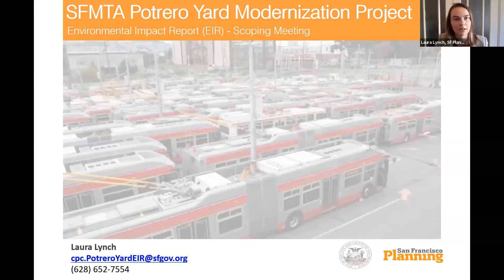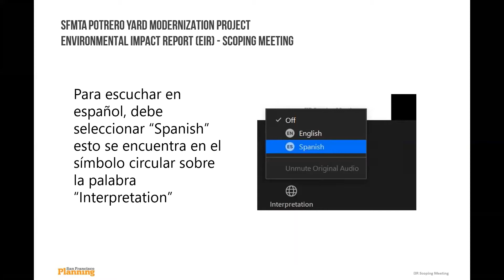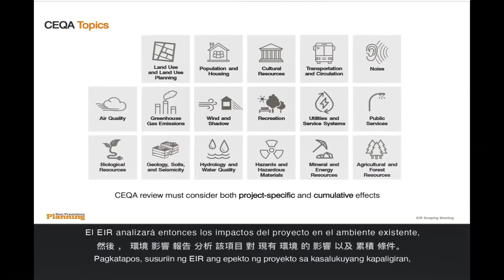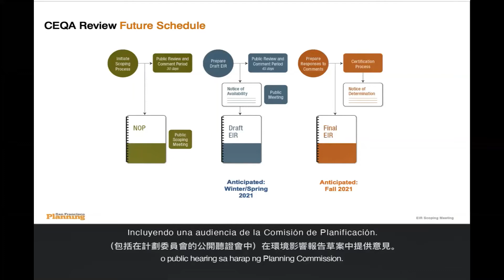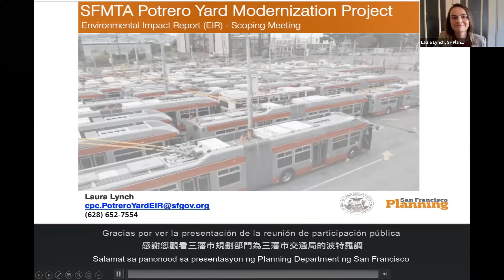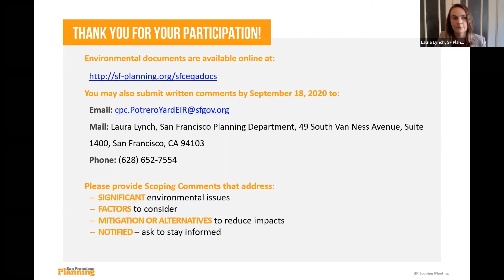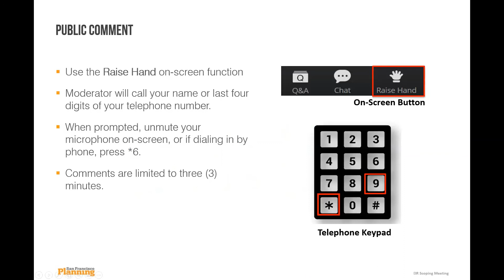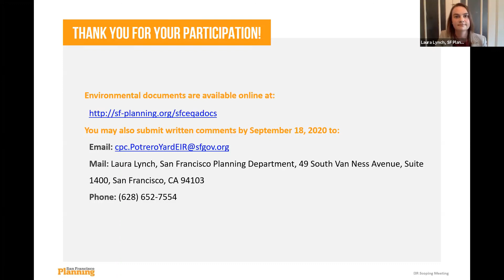SFMTA Potrero Yard Modernization Project EIR Scoping Meeting - September 2, 2020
This is a recording of the virtual scoping meeting for the Potrero Yard Modernization Project that was held on September 2, 2020. For more information on the project and how to submit public comment, please